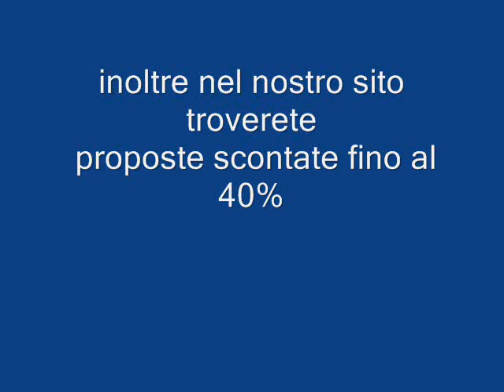VILLAGGIO BAIA CALAVA' SICILIA galadriel viaggi Pieve di Soligo 04381796937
Il Villaggio Baia Calavà è posizionato in una baia completamente immersa in una folta vegetazione mediterranea, situato a soli 2 Km dalla cittadina di Gioiosa Marea, proprio di fronte alle isole Eolie. Il Baia Calavà è direttamente sul mare, composto da costruzioni in muratura, suddivise in costruzioni cottage per la formula Hotel ed appartamenti dotati di ogni confort per la formula Residence.